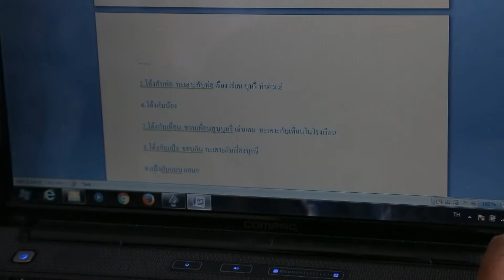ASSASSIN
รายการสร้างสุขเมืองไทย ตอน ASSASSIN